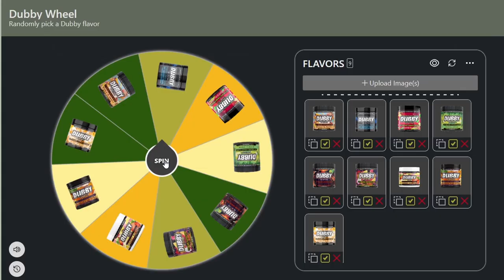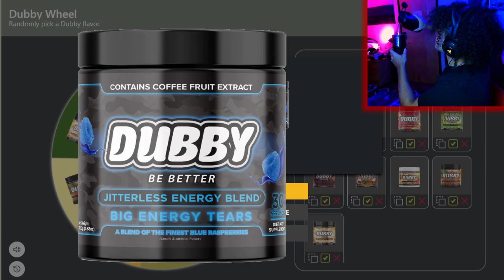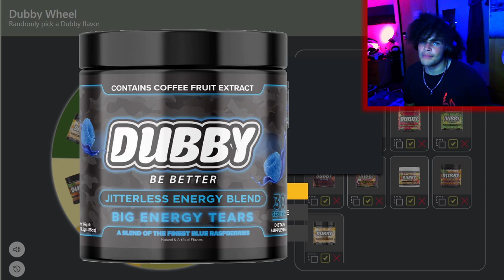DANCE LIKE AN IDIOT! DANCE LIKE AN IDIOT! | Figment 2 - Part 3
We found the nightmare that's putting the mind at risk, but now while we're fighting we're also watching them dance like an idiot while encouraging us to do it too?... I don't understand this at all if imma be honest but it's still fun.

00:00 - Subscribe To Join The Legion!
00:27 - Dubby Wheel!
02:18 - Gameplay!
18:24 - I Broke The Game
20:05 - Another Boss Fight!
23:40 - Final Reactions And Outro